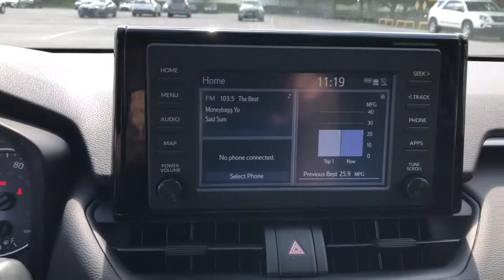2019 Toyota RAV4 Fort Lauderdale, Coconut Creek, Hollywood, Tamarac, Coral Springs, FL U016694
Silver Sky Metallic Used 2019 Toyota RAV4 available in Fort Lauderdale, Florida at Lipton Toyota. Servicing the Fort Coconut Creek, Hollywood, Tamarac, Coral Springs, FL area.

Lipton Toyota
1700 W Oakland Park Blvd

CLEAN CARFAX !!, !! ONE OWNER !!, !! BALANCE OF FACTORY WARRANTY !!, , ** LOW MILES **, ** SUPER LOW MILES **, !! ONE OWNER W/ CLEAN CARFAX !!, ++ REAR BACK UP CAMERA ++, and ** BLUETOOTH FOR PHONE ** Lipton Toyota is proud to offer you this Beautiful 2019 Toyota RAV4. This LE RAV4 is beautifully finished in Silver and complimented by and this exceptional vehicle gives you an amazing driving experience along with impressive Fuel efficiency rating. 26/35 City/Highway MPGbrbrbr2019 Toyota RAV4 LE 2.5L 4-Cylinder DOHC Dual VVT-i 8-Speed Automatic Silver FWDbrbrbrCARFAX One-Owner. Clean CARFAX.brbrBuy with Confidence as all of our cars are have been through a thorough 160 point inspection by our ASE certified mechanics. Our Finance team has over 75 years combined experience with all types of credit; working closely with 25+ banks we handle all credit situations. Please visit our showroom at 1700 W Oakland Park Blvd, Fort Lauderdale FL 33311 to see our complete inventory. Lipton Toyota is proud to have served South Florida for over 30 Years. Call Click or come on by today.